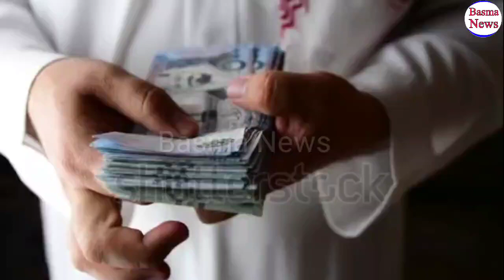Saudi Riyal Rate Today | aaj ka saudi riyal rate|Saudi Riyal Rate Today in Pakistan india Bangladesh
Content Cover.